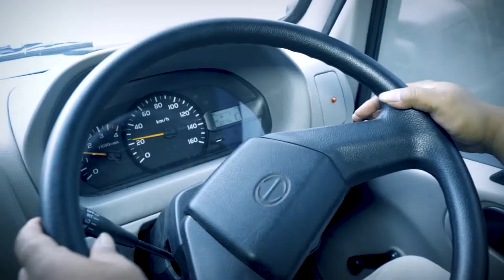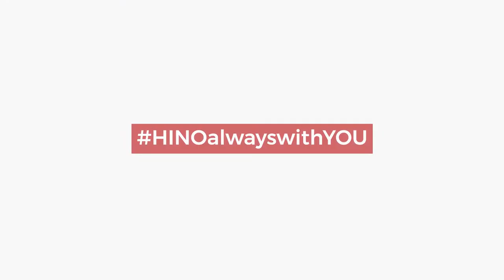HINO HADIR PEDULI KESELAMATAN BERKENDARA